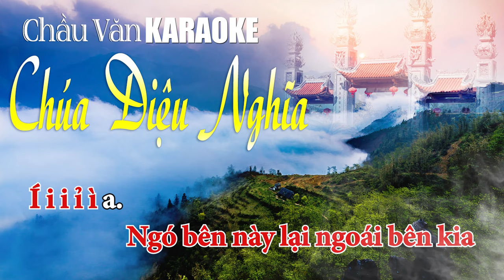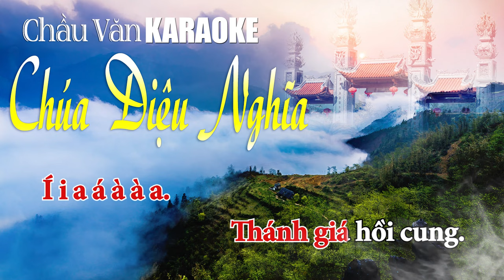CHẦU VĂN CHÚA DIỆU NGHĨA KARAOKE